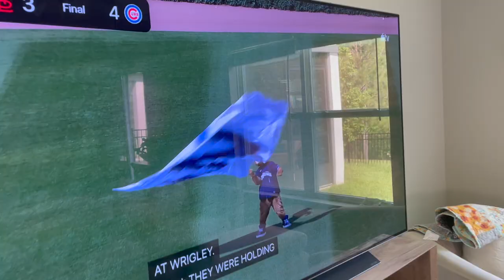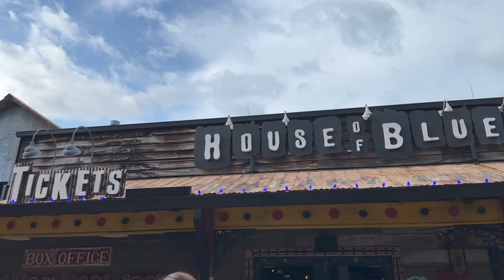Singing & Dancing with Andrew McMahon in the Wilderness! | House of Blues Disney Springs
Our hearts are full after another incredible night of live music with Andrew McMahon in the Wilderness. It is our first time being totally kid free since Teddy was born and we're feeling quite strange about it. Thankfully the boys are in good hands at the Sicard's. What do you think of their new house? Next stop! House of Blues at Disney Springs. We loved the two bands that opened: flor and The Starting Line. Soon we were singing along to the soundtrack of our life! Andrew joined the crowd so many times. He started in the crowd! He surfed on a blow up llama over the crowd! He sang and danced under a parachute in the crowd! What an amazing night!